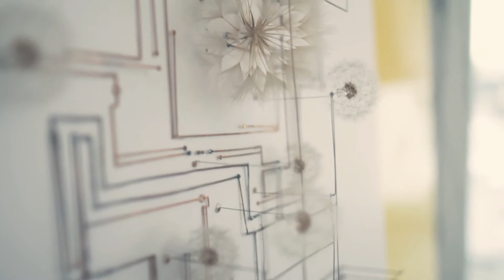One Minute Wonder 09 - Lonneke Gordijn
This is Lonneke.
DESIGNER
Lonneke Gordijn is co-founder of the Drift design studio. In 2005 she graduated from the Eindhoven Design Academy. Gordijn is an acclaimed designer, known for her intuitive awareness of concept and composition. Her work with Drift has garnered global attention, winning a multitude of prices. Her work has been shown from Abu Dhabi to Tokyo to Miami.